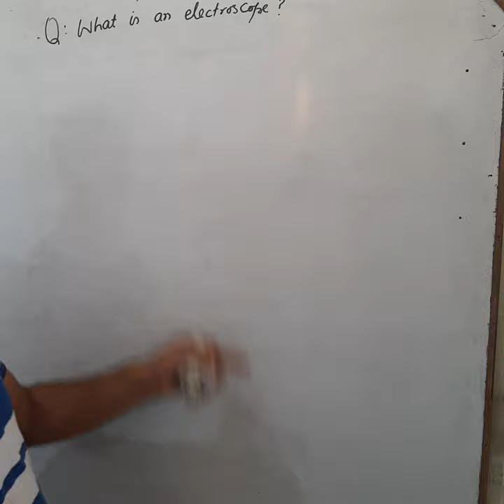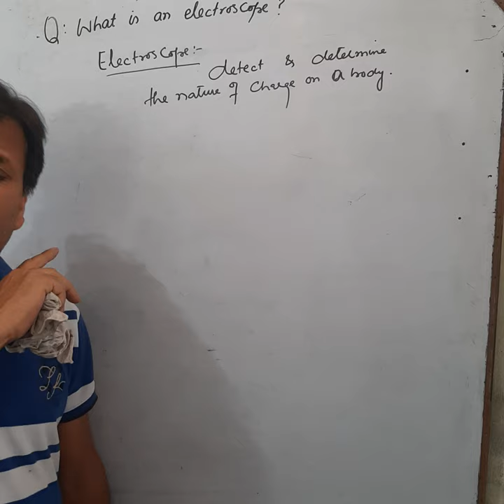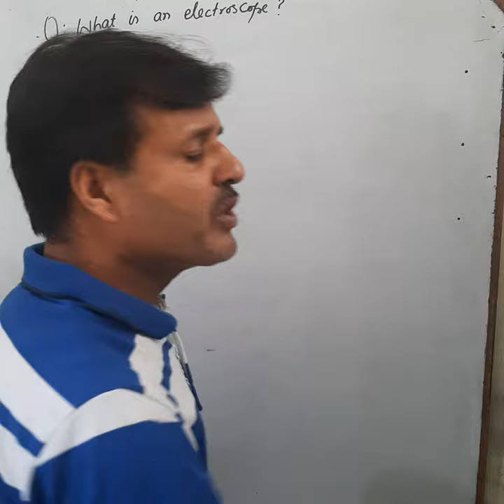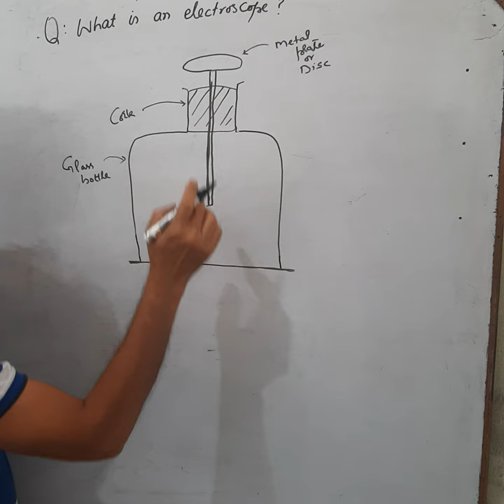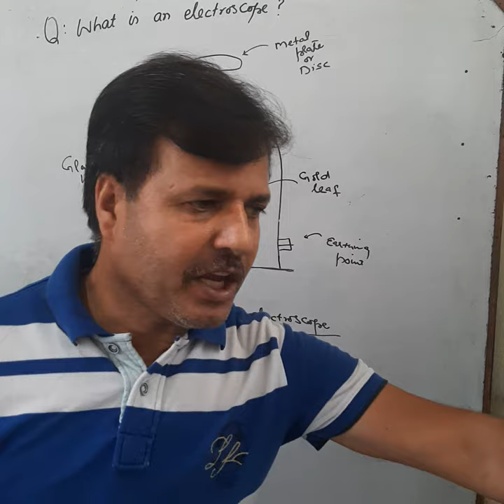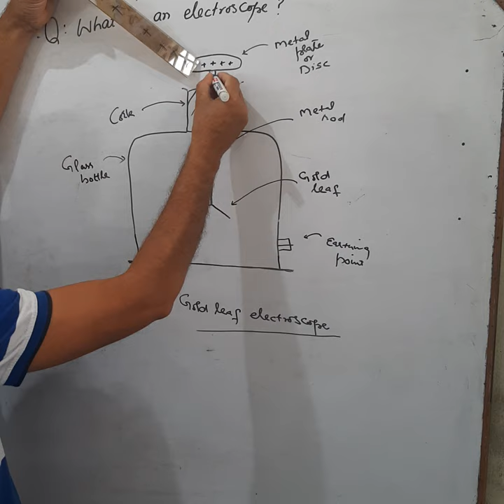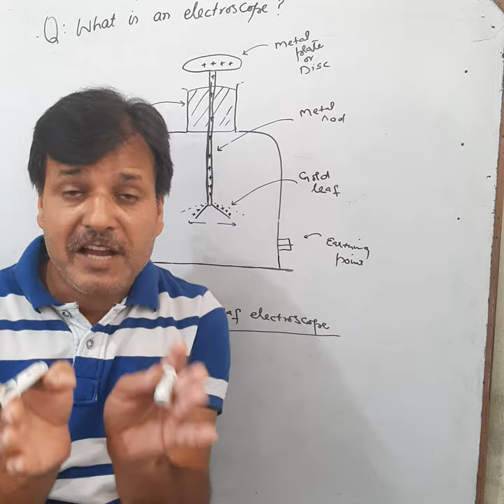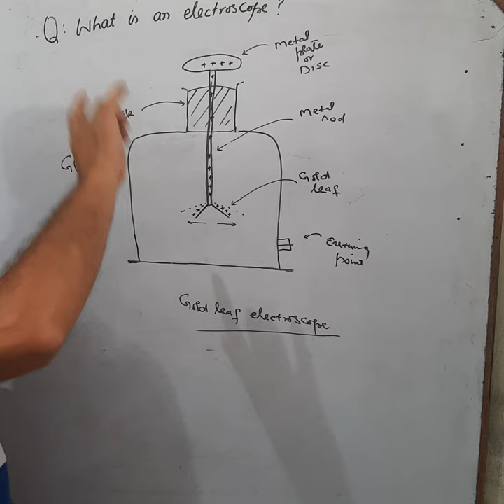12th Physics: Electroscope